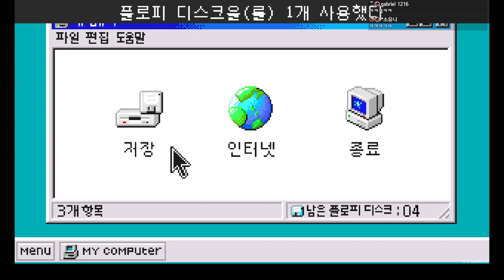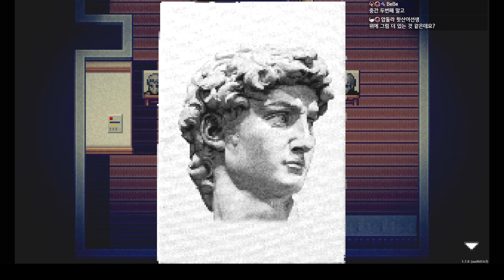국산 명작 공포 쯔꾸르 - 인과율 2부｜왓섭! GAME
🎮게임정보🎮
인과율(因果律/Causality)은 술래잡기의 순수한 경험을 서바이벌 호러로 각색한 공포 게임입니다. 당신은 알 수 없는 심령 현상이 일어난 학교에 갇힌 3명의 학생을 구출하고 학교에 숨겨진 비밀을 파헤쳐야 합니다.